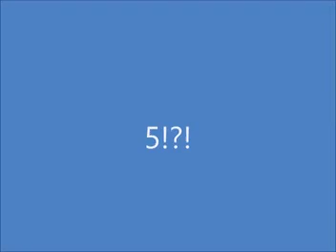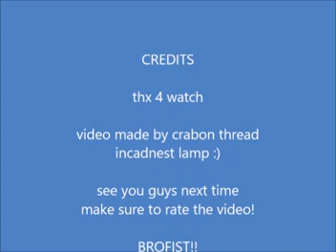Top 10 Persona Protagonists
epic